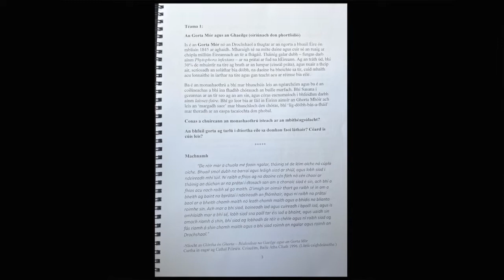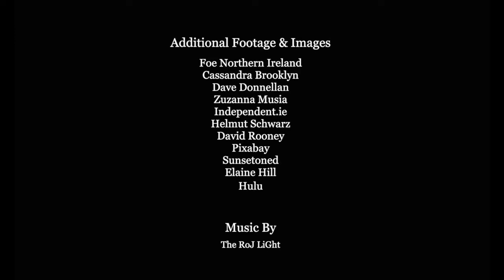Micheál McCaughan - An Gorta Mór agus An Bhithéagsúlacht